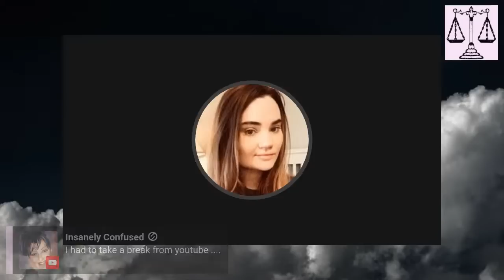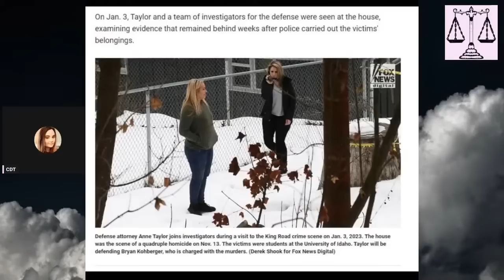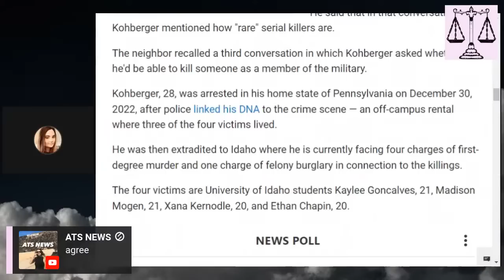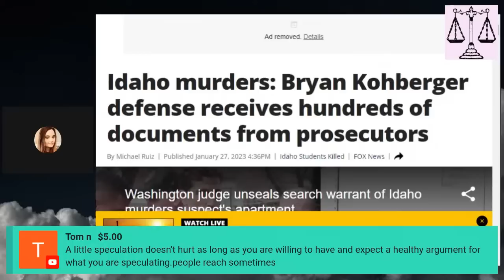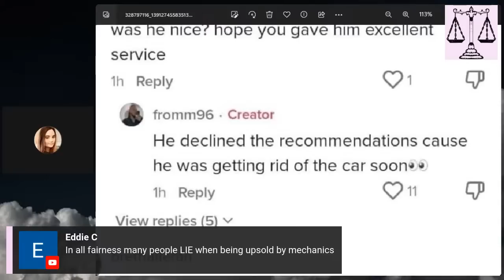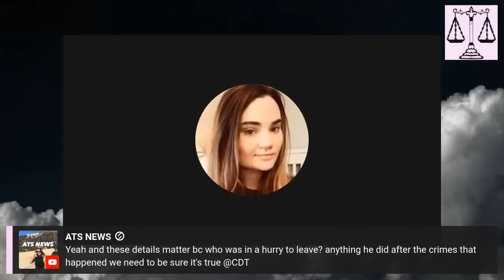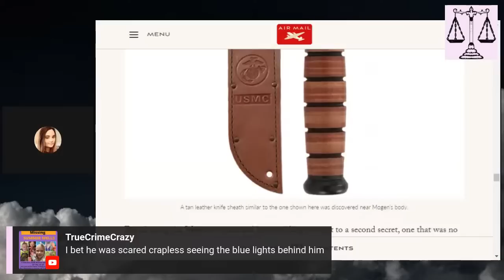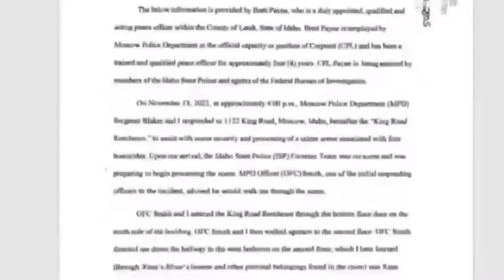Bryan Kohberger I Air Mail Article Part II I Is there a conflict of interest?